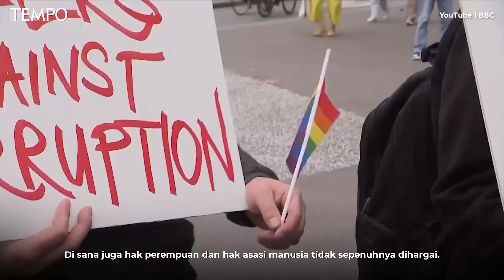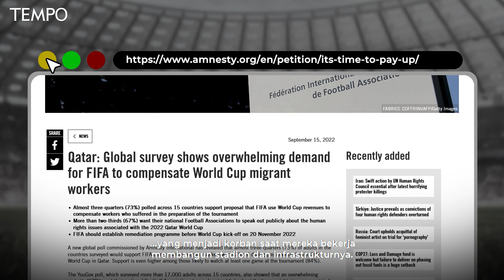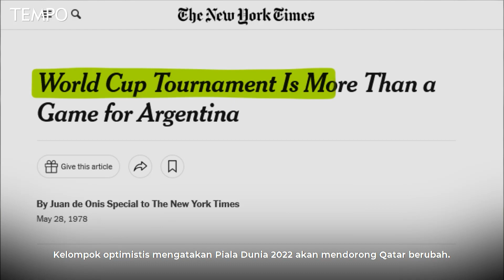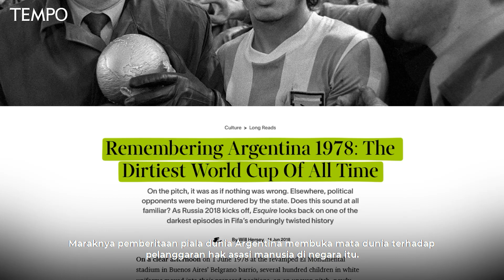Pesta Sepak Bola dalam Kecaman | Opini Tempo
TEMPO.CO - Piala Dunia terasa berbeda kali ini. Image pemerintah Qatar sebagai rezim otoritarian anti-HAM bertambah buruk setelah tahun lalu koran Inggris, The Guardian, memberitakan lebih dari 6.500 pekerja migran tewas sejak negara tersebut terpilih sebagai tuan rumah Piala Dunia pada 2010.

Korupsi kronis di tubuh FIFA ditengarai memuluskan jalan Qatar menjadi tuan rumah dan itu menodai Piala Dunia.

Simak Opini dan liputan selengkapnya hanya di majalah.tempo.co.